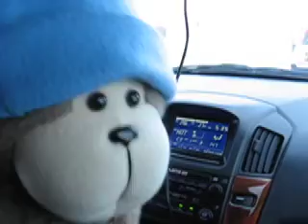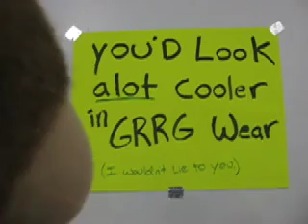Roller Derby Rocks!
These girls are amazing!